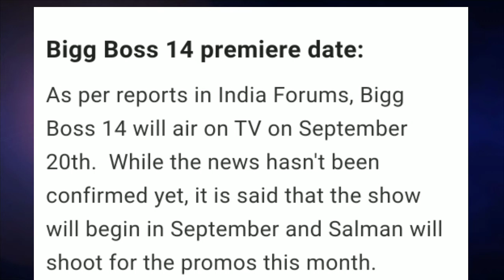Bigg Boss 14 Grand Premiere date,contestant full name list,host,shooting place Revealed-SpotLight TV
Hello Guys,
In this video i will tell you full detail of Big boss 14.